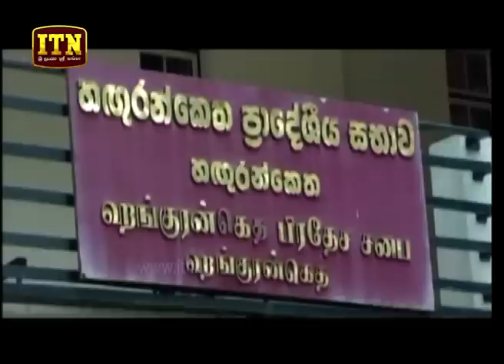ITN News 2018-12-22 | 12.00 PM